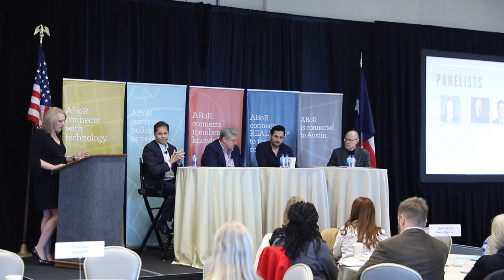Up & Onward: The Economic Impact of the Domain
Hear ABoR's panel discussion showcasing the Domain's ever-growing impact on our local economy, demographics, and housing trends. This event examined the impact of the Domain's upcoming developments and what they mean for Austin today and tomorrow.

Panelists:

Jon Roberts, Principal, TIP Strategies
Jon Hockenyos, President, TXP, Inc.
David Rudick, Vice President of Real Estate, Indeed
Chad Marsh, Managing Principal, Endeavor Real Estate Group

Moderator: Emily Chenevert, CEO, Austin Board of REALTORS®